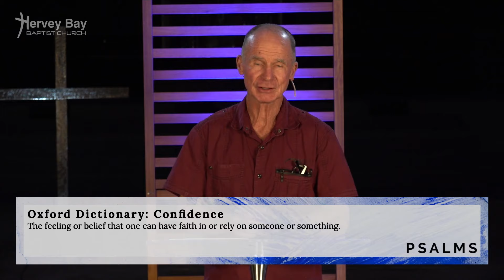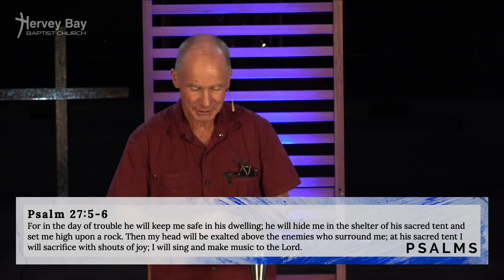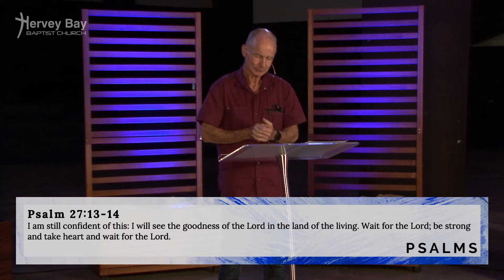Psalms | Part 4: Psalm 27 - Where does real confidence come from? | Keith Stevenson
The Psalms in the Bible remind us that it’s okay to be fully human with God. In them, we find conversations between God and his people that are direct, intense, intimate and, above all, honest.
They are prayers and songs that guide us with wisdom when times are good, when they are tough and even when life is ordinary. In the end, Psalms show us how to be deeply fulfilled and they give the big reasons why.

HERVEY BAY BAPTIST CHURCH | Live on Sundays at 9:30am

PRAYER REQUEST
Have a prayer request? Allow us to pray with you.

While we can't meet in our physical church building, you can still meet with others in their homes*.

ANY QUESTIONS?

If you would like to partner with Hervey Bay Baptist Church financially,

*Ensure you are following current government guidelines.